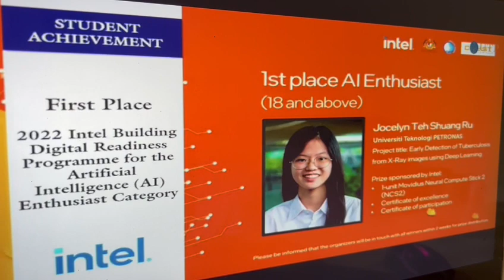Mr Abro has been acknowledged by Honorable Vice Chancellor Mohamed Ibrahim Abdul Mutalib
Being a non-Malaysian, it is an absolute honour for me to have my accomplishments recognized at the joyous event of UTP's 22nd Convocation 2022 by Honorable Mohamed Ibrahim Abdul Mutalib, UTP Vice Chancellor. If you're interested in a PhD, I would without a doubt suggest Universiti Teknologi PETRONAS in Malaysia since it helps you discover and tap into your actual potential. Everyone here—from your supervisor to the department chair—will mentor and assist you in a better way so that you can develop personally and become a top-tier researcher who can benefit the research community.
Thank you UTP for energizing my future!